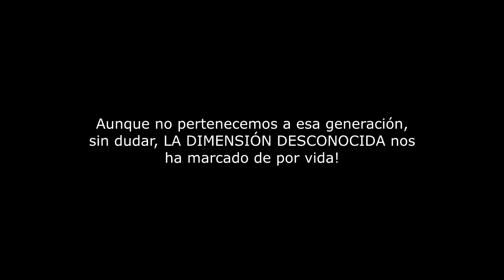Somos juguetes de otras entidades? Recomendaciones